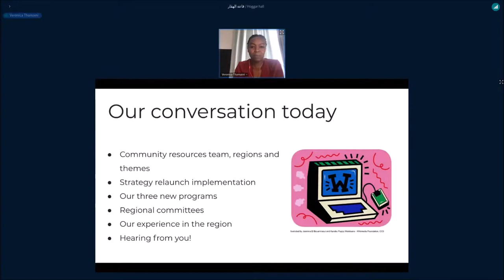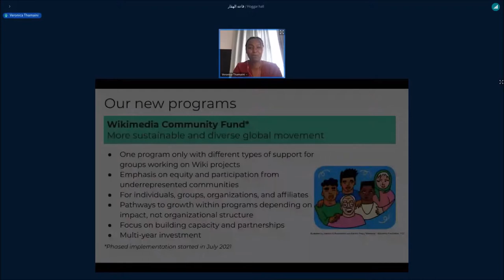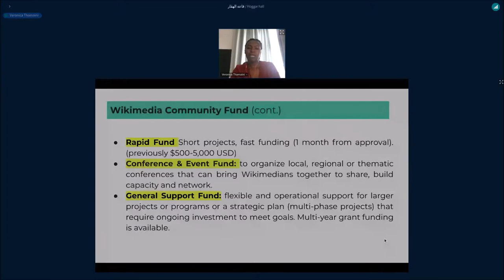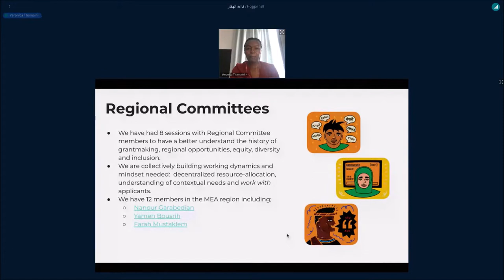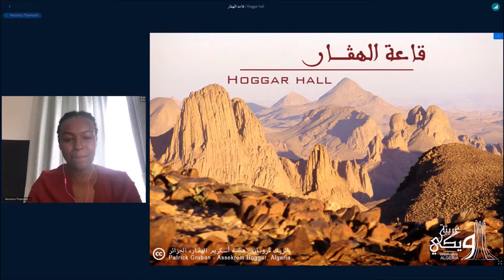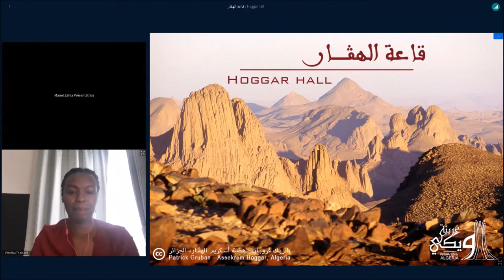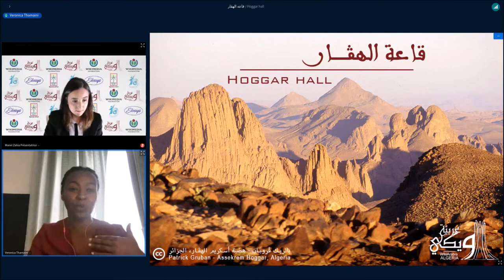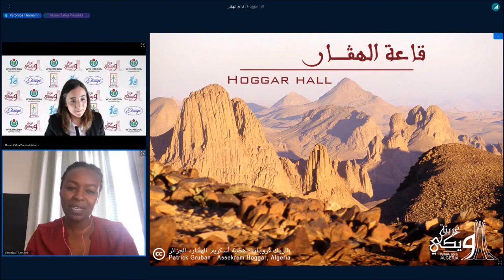WikiArabia 2021 - Veronica Thamaini - Grants Strategy Relaunch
Presentation of Veronica Thamaini (WMF) about the Wikimedia Grants Strategy relaunch at the WikiArabia 2021 online conference, organized by Wikimedia Algeria User Group.

مداخلة فيرونيكا تمايني حول تغييرات استراتيجية المنح لمؤسسة ويكيميديا، في إطار تعريف المجتمع المتكلم بالعربية بها، خلال مؤتمر ويكي عربية 2021 الافتراضي، المنظم من مجموعة مستخدمي ويكيميديا الجزائر